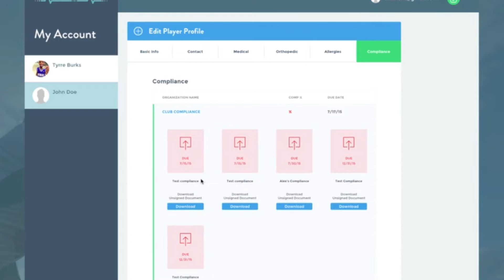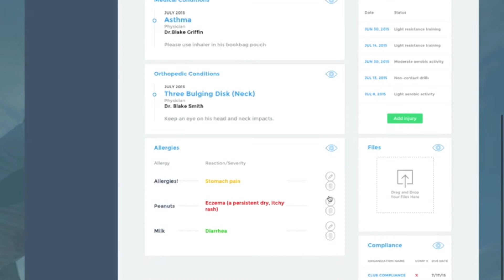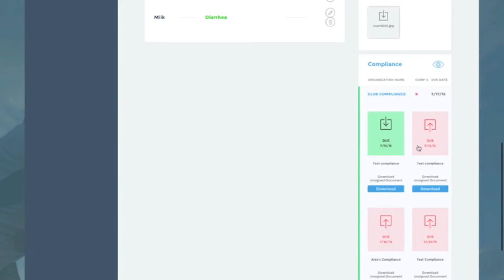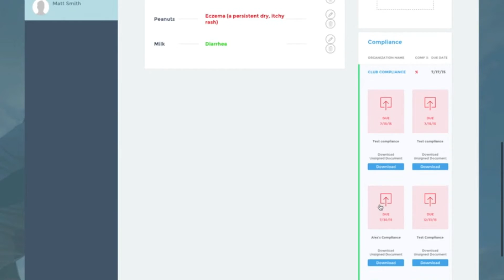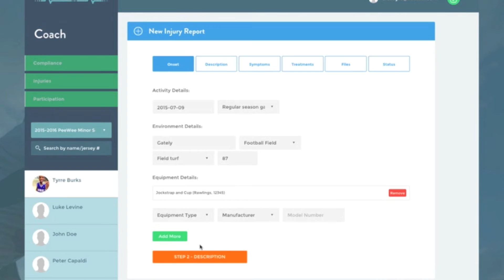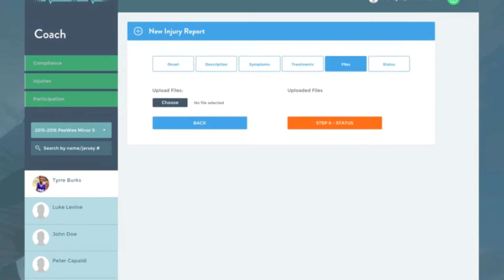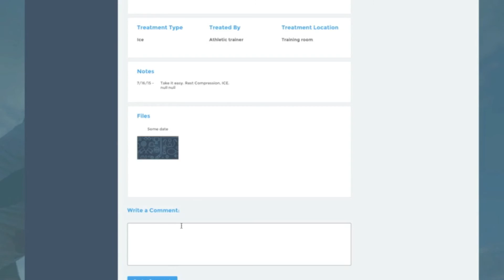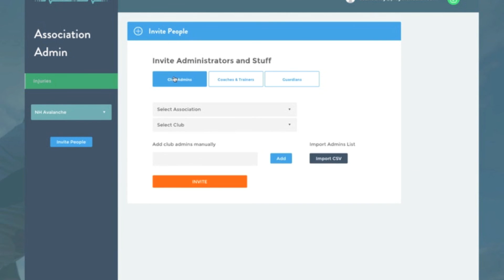Players Health Demo Video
This is a high level introduction to Player's Health and how to navigate our record.